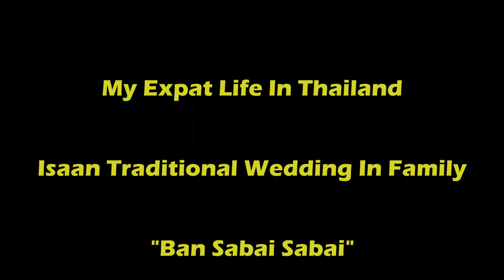ชีวิตของฉันในประเทศไทย - My Expat Life In Thailand - Isaan Traditional Wedding In Family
Local Wedding in Isaan, Northeast Thailand